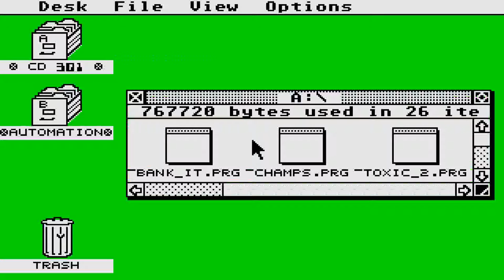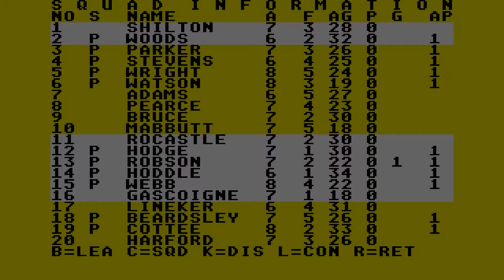STE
1) "GAME DEVELOPER" (GAME INTRO)
2) "GAME PUBLISHER" (GAME INTRO)
3) "MENU" DEVELOPER" (FOR ATARI ST GAMES - WHEN THE MENU STARTS)
4) TEAM WHO "CRACKS" GAME (INSIDE DECOMPACTER FROM ATARI ST OR IN THE AMIGA CRACKTRO)
5) VERSION OF UTILITY "CRACK TEAM" USES (AFTER GAME SELECTION IN MENU IN ATARI ST)
6) PROGRAMMER(S) WHO PROGRAMMED GAME (GAME START SCREEN, AND SOMETIMES EVEN IN "HIGH SCORE TABLE".

1) THE GAME EXISTS IN ONLY ONE VIDEO UPLOAD BUT THE UPLOADER "TALKS CONTINOUSLY",THEN THIS IS USELESS FOR ME AND I UPLOAD THE SAME GAME WITHOUT SPEECH
2) IF ANOTHER GAME UPLOAD (ONE ONLY VIDEO) IS FROM EXTERNAL "BAD" CAMERA WITH BAD SOUND,THEN I UPLOAD IT,AGAIN BECAUSE THE OTHER VIDEO IS USELESS...ETC ETC.WELL,FOR ME THESE GAMES ARE NOT "EXISTS" ON YOUTUBE
3) ALSO IF THE GAME HAS "FAKE" MUSIC SUCH AS FOR HYPOTHETICAL EXAMPLE OF "PACMAN" WHICH IN THE VIDEO YOU HERE INSTEAD GAME AND SAPLES "SAMANTHA FOX",THEN THE GAME IS USELESS,AGAIN,FOR ME.

INTERESTING